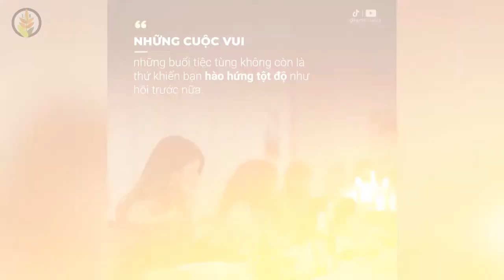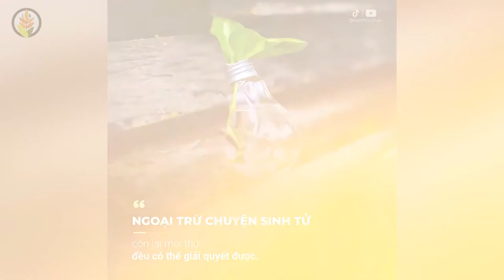Khi Trưởng Thành Bạn Sẽ Nhận Ra Những Gì Thuở Nhỏ Chỉ Là Trailer Cuộc Đời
NHỮNG QUYỂN SÁCH HAY:
Bạn Đắt Giá Bao Nhiêu?
Tuổi Trẻ Đáng Giá Bao Nhiêu ?